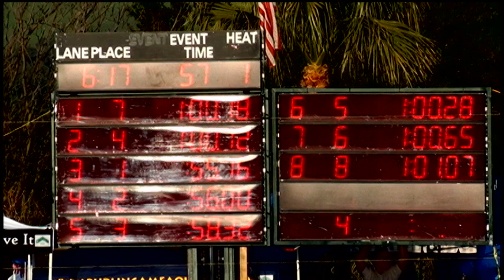Girls 17 18 100 Yard Fly Day 2 Final A